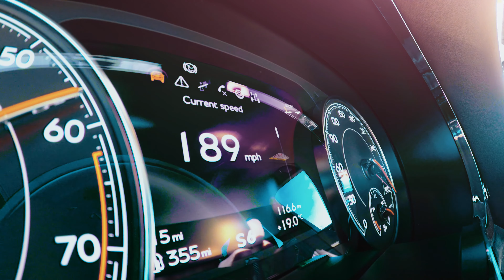2019 Bentley Bentayga Speed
Incepem cu un sfat primit din partea specialistilor: nu cumparati niciodata o masina superluxoasa imediat ce a fost lansata, va fi urmata, aproape intotdeauna, de o versiune si mai buna! O dovada in acest sens este chiar modelul din acest articol, Bentley Bentayga Speed, o varianta mai "hot" a primului SUV al producatorului britanic.

Deloc surprinzator, acest nou Bentayga este propulsat de un motor bi-turbo in 12 cilindri de 6,0 litri, motor care echipeaza deja versiunile de top. In varianta Speed, insa, acesta este mai puternic, ajungand la 626 de cai, mai multi decat cei 600 ai versiunii standard.